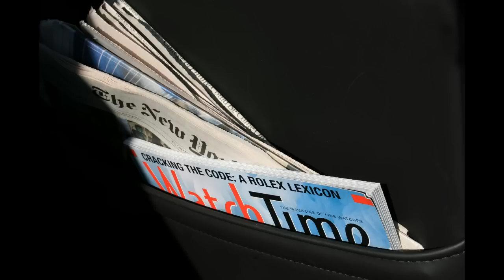Emerald Limousine in New York City USA - New Yorks Best Limo Service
Emerald Limousine in New York City USA - ArchieLuxury Endorses - New Yorks Best Limo Service

John J. Mackey, Owner
Emerald Limousine
New York Metro Area

Telephone International + 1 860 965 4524

Emerald Limousine, New York,  USA, ArchieLuxury, New Yorks Best Limo Service